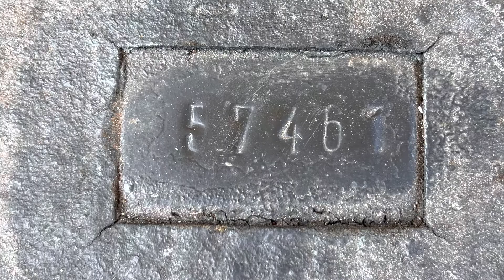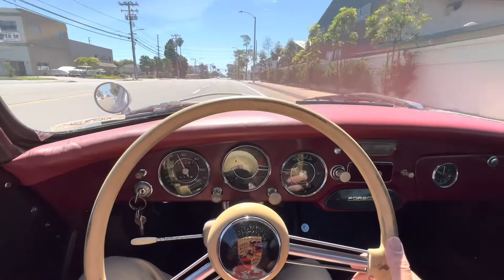1956 Porsche 356A Coupe - Video